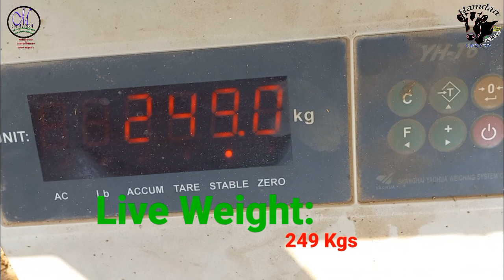New Entry At Hamdan Cattle Farm & Palai Centre|07/12/22|MANDI VISIT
new entry at Hamdan Cattle Farm & Palai Centre|07/12/2022|MANDI VISIT|